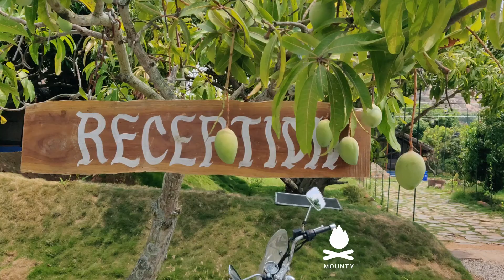Mango Farm lake Camp | MOUNTY1433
Mango Farm lake Camp, your trusted holiday adventure planners providing you handful of activities and soulful of experience and best of extreme adventure activities like rock climbing and trekking that can be given to adventure-holics to make their stay exhilarating and momentous. Plan your adventure with our day outing and overnight stay option at the lowest of costs inclusive of activities we could customize on specifically to your adventure taste. we look forward to giving you the best adventure of a lifetime.